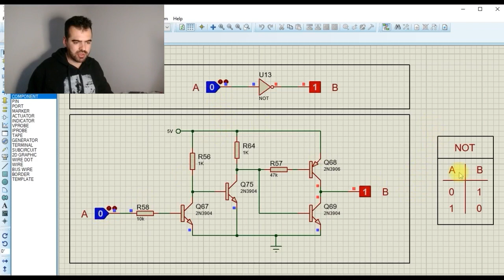PORTA LÓGICA NOT COM TRANSISTORES - ELETRÔNICA DIGITAL ANALÓGICA #01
Neste vídeo vamos mostrar como construir porta lógica com transistores e mais precisamente, como construir uma porta lógica not (do inglês, not logic gate).

Vamos abordar a porta lógica not e a construção com transistores do circuito da porta lógica not e fará parte de nossa playlist que tem como foco aprender eletrônica digital.

É importante entender a lógica not com transistores, pois isso pode ser aplicado em diversos tipos de situações. Inclusive se você atualmente está em algum curso de eletrônica digital, com certeza este conteúdo será muito útil.

A porta lógica not possui a característica inversora, e será abordada neste vídeo.